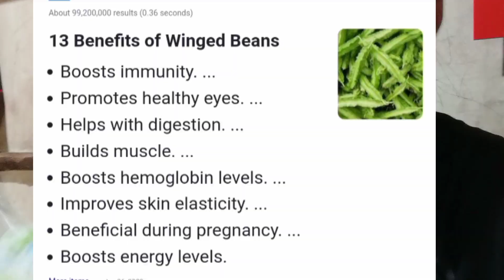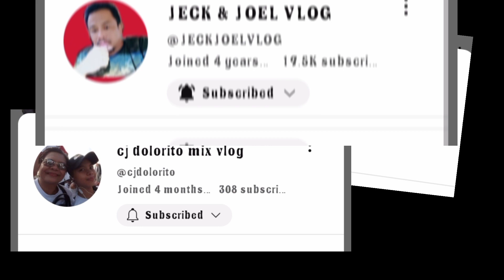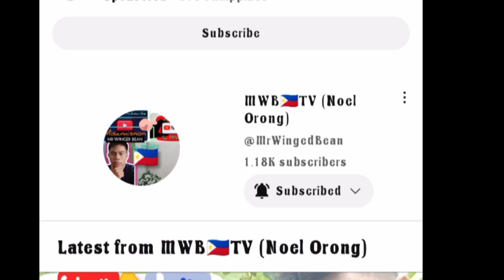Mag Flex Ako Dito 👇at mag Mukbang Ng Sigarilyas Together my Daughter And Johnloyd